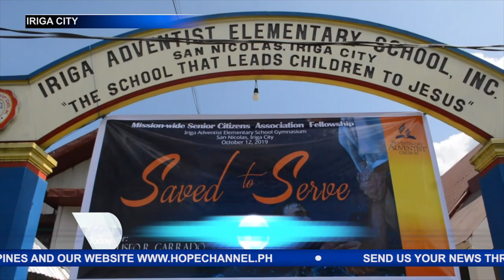MISSION- WIDE SENIOR CITIZENS FELLOWSHIP, IDINAOS SA IRIGA, CITY